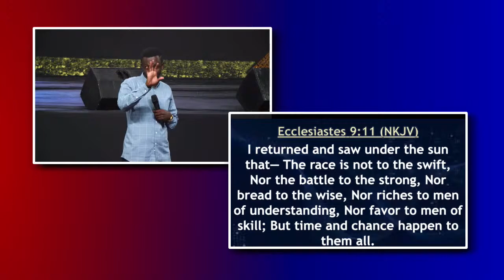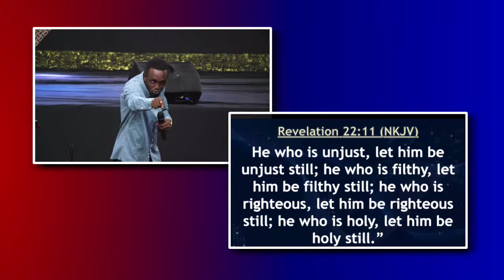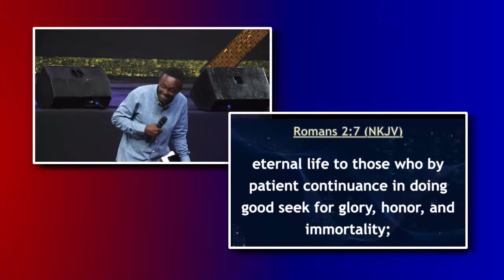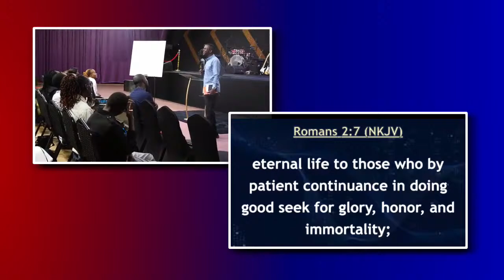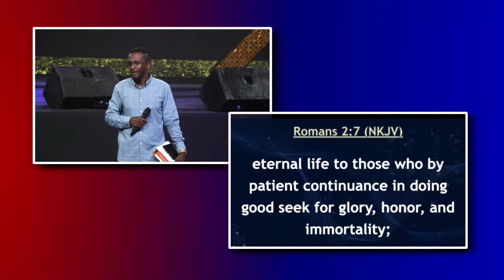WELCOME TO FRIDAY FELLOWSHIP WITH TR. JOHN CW 12-04-2024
WELCOME TO FRIDAY FELLOWSHIP WITH TR. JOHN CW  ||.  We come to you Live from Share-The Love Centre Arena in  MURANG'A COUNTY, KENYA. We are Located along Nairobi -Meru Highway between Kabati and Kenol next to Ola petrol Station.

Kindly let us know where you are watching  us from. Kingdom blessings.

If you are a follower of the ministry of Tr.

For Partnership & Love Gifts  |
KCB Bank  |
Acc. Name: Spirit Television Ltd  |
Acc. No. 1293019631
Swift Code: KCBLKENX |

*We are live on YouTube(@JOHN CW)